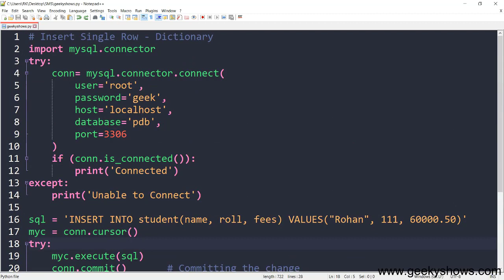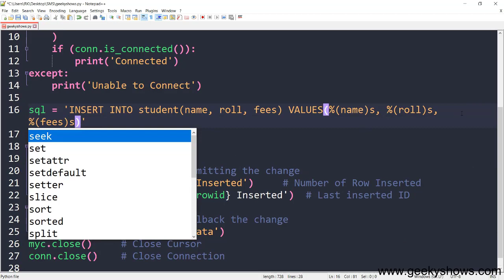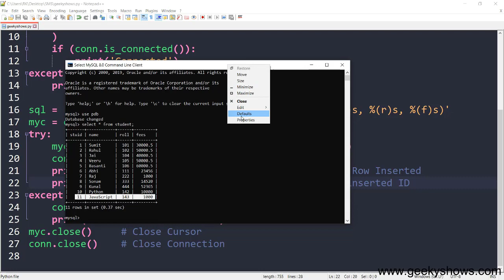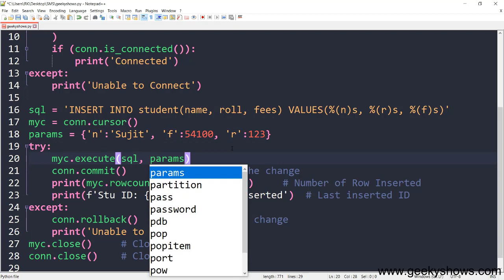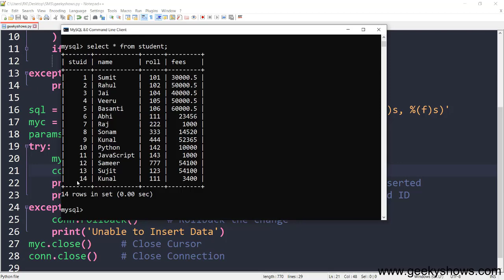How to Insert Data into Table Parameterized Query Dictionary in Python (Hindi)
How to Insert Data into Table Parameterized Query Dictionary in Python